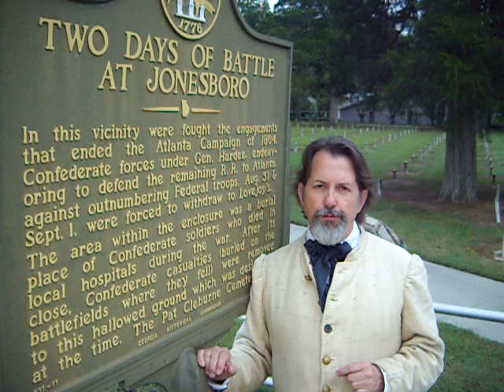Peter Bonner's Historical and Hysterical Stories - Battle of Jonesboro - Part One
Welcome to Peter Bonner's Historical and Hysterical Stories - Video Edition.

This video is the first in a series that internationally-acclaimed historian, author and storyteller Peter Bonner will use to tell his historical, hysterical and real stories of the Civil War (or as Margaret Mitchell said the little old ladies who lived through it referred to it as: "The Late Unpleasantness") and connections with Margaret Mitchell's famous book and the movie based on it: "Gone With The Wind".

Today's video is a brief introduction to the Battle of Jonesboro Georgia, which is considered the most decisive battle of the Atlanta Campaign.

More about Peter Bonner, his books, conducted tours, corporate and school programs and more

Peter Bonner's videos are produced by Porter Versfelt III and Versfelt Communications Group